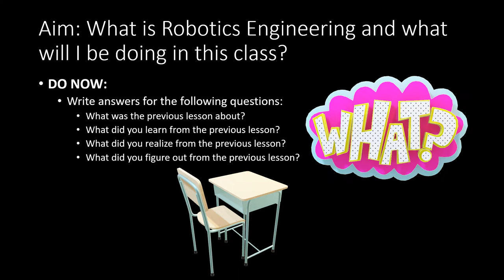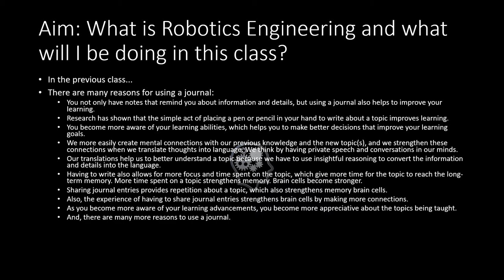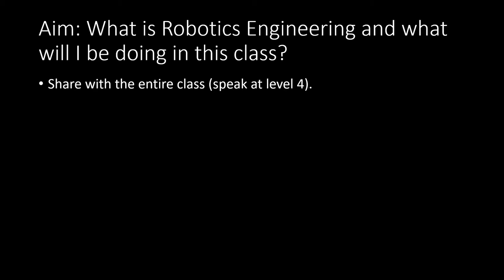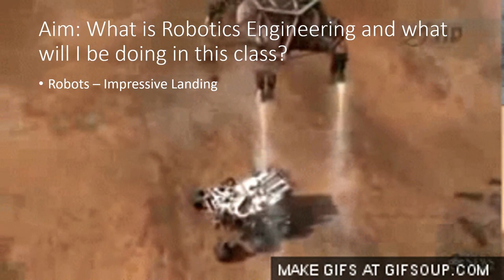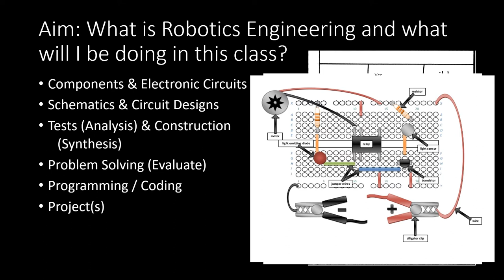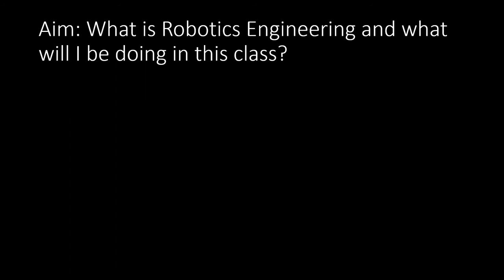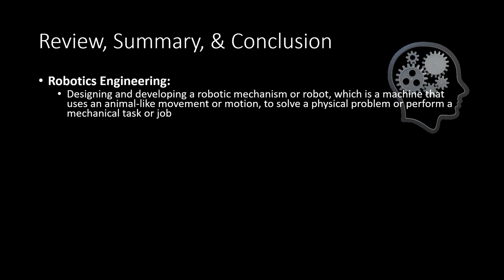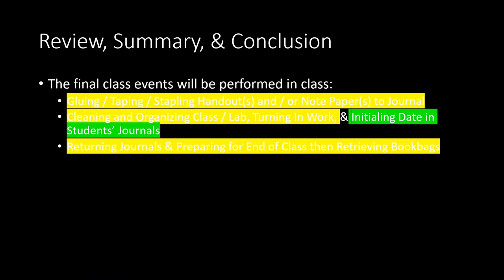Lesson 4, Course Description, Robotics Engineering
This class describes Robotics Engineering and the general topics and activities that will be taught in the course. Building a robot nowadays goes “hand-in-hand” with building electronic circuits.  Circuits are the “veins” and “arteries” that receive and transmit  signals; they use or implement sensors as input or receiver devices and transmitters and motors as output devices. Circuits make up the brains that make decisions in robots; they  house “neurons” and “synapses” that carry information throughout robots and help them to react or respond to stimuli from the environment. Circuits  have become such an important, integral part of robots that building a  robot without circuits is senseless, and worse, not even having the very basic knowledge of circuitry is an enormous loss in thoroughly understanding robotics, programming, and electronics technology. Thank you very much for your support.